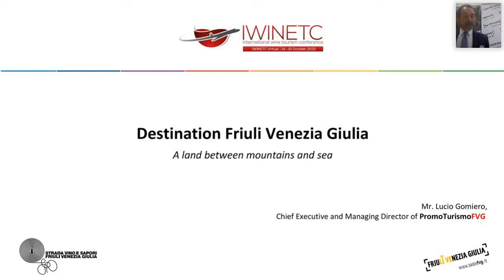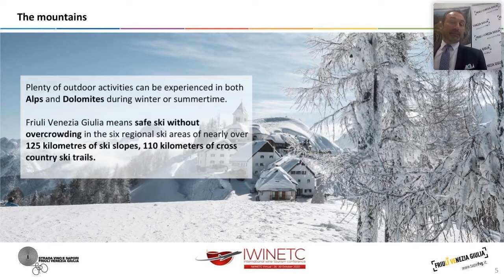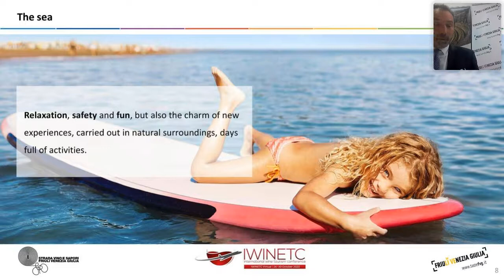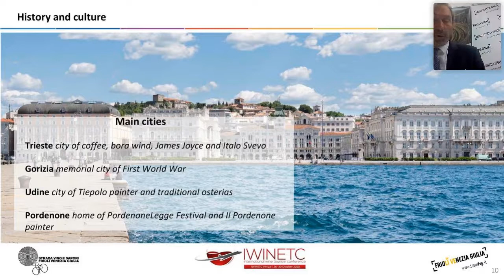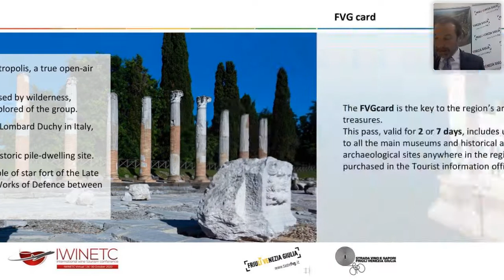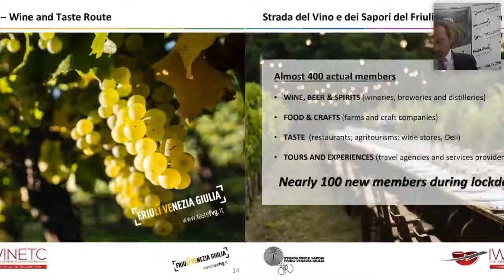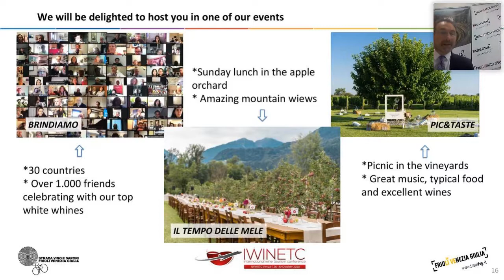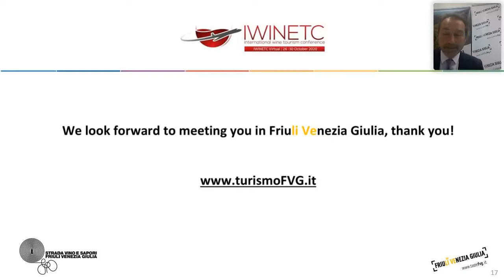IWINETC 2020 - FVG: Destination Friuli Venezia Giulia.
Speaker: Lucio Gomiero

A tour of the wine & culinary delights of the Friuli Venezia Giulia wine tourism destination from high mountains, gentle hills, rivers & plains to the coast. Prepare to be wowed!